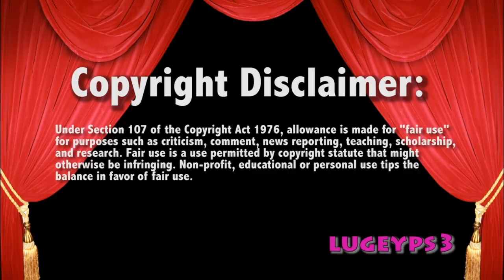WWE Raw 10/8/18 Lashley vs KO